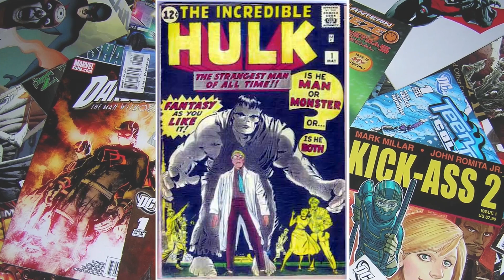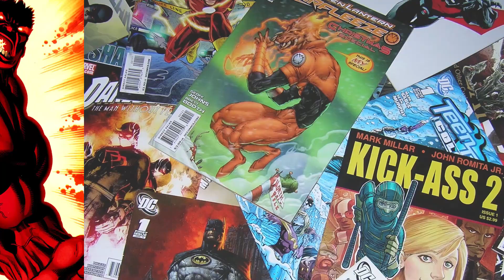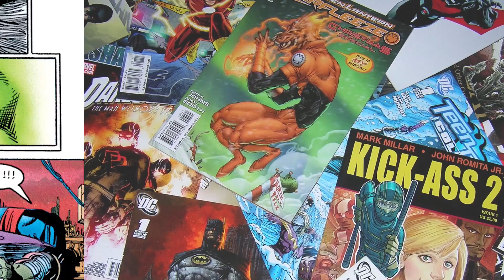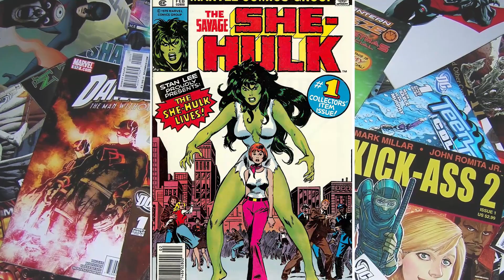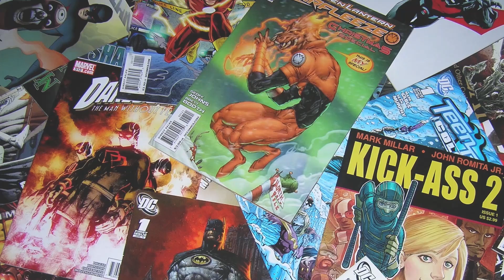CONHEÇA AS VERSÕES MAIS INSANAS DO HULK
Existem muitos personagens com variações de personalidades e HOJE eu vou apresentar para vocês as versões mais INSANAS do nosso Incrível Hulk